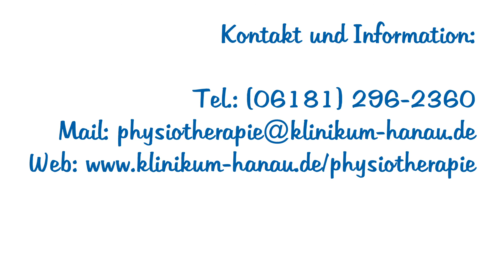Physiotherapie am Klinikum Hanau: Videobehandlung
Ab sofort bietet die Abteilung für Physiotherapie am Klinikum Hanau auch ambulante Videobehandlungen an, die jeder ganz einfach mit Rezept in Anspruch nehmen kann. Gerade für Menschen, die z.B. an Covid erkrankt sind, ist das eine gute Möglichkeit für eine frühzeitige Nachbehandlung.
Im Video erklären wir, wie es funktioniert und geben einen kleinen Einblick in eine Vielzahl an möglichen Übungen.

Übersicht:
0:40 Wie kann ich an einer Videobehandlung teilnehmen?
1:45 D.h. die Videobehandlung zahlt meine Krankenkasse?
2:19 Wie ist der Datenschutz geregelt?
3:19 Benötige ich zur Teilnahme eine extra App oder Software?
3:42 Nehmen an der Videobehandlung auch andere Personen teil?
4:55 Eingangsprüfung der Problematik des Patienten
6:06 Übung 1
7:45 Übung 2
9:30 Übung 3